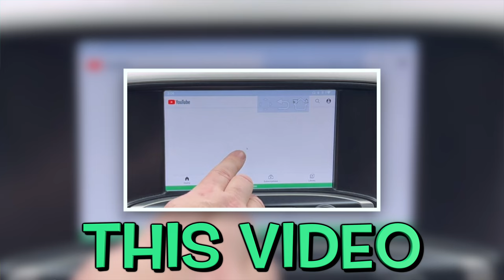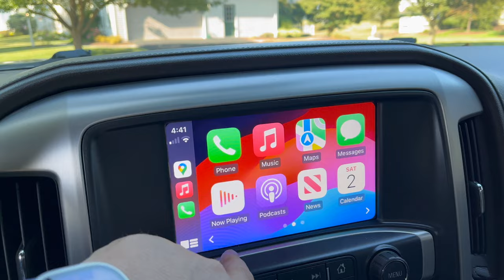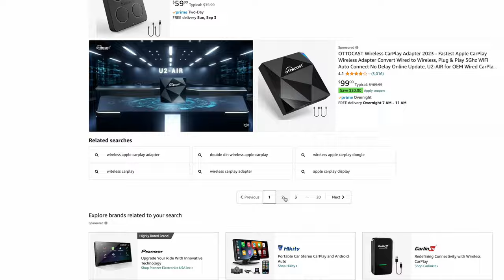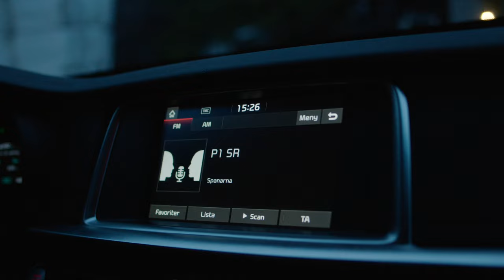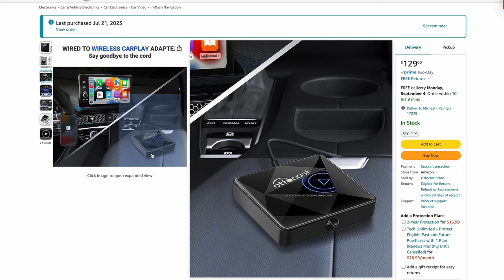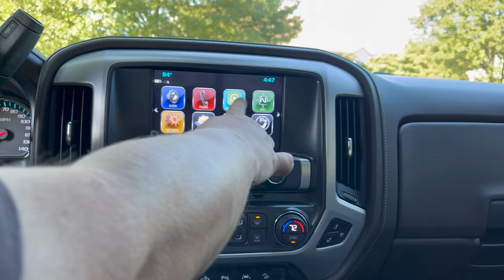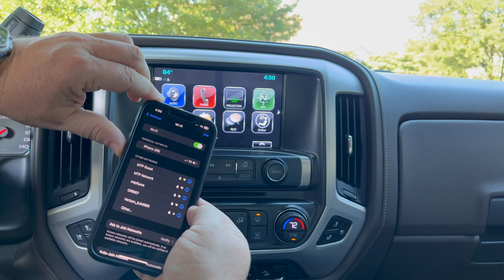Are there any good Apple Wireless Carplay Adaptors?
Are there any good Apple Wireless Carplay Adaptors? I never knew how had these Apple Wireless Carplay Adaptors could be... Are there any good ones? Let's find out

The 3 that worked great for me
The one i use presonally
Connected wire version
Stick Version